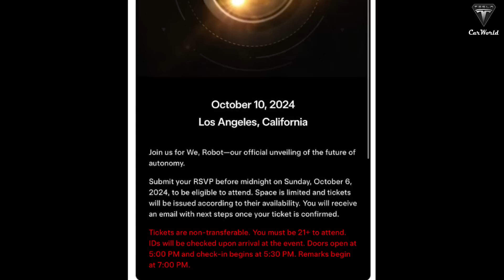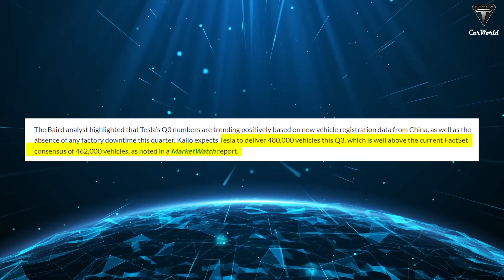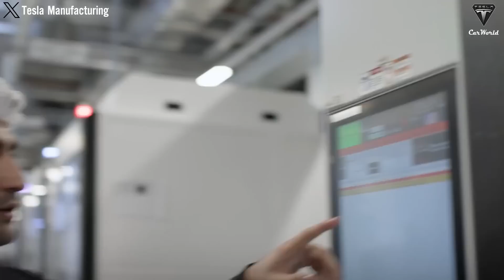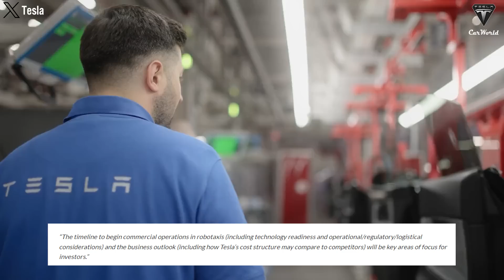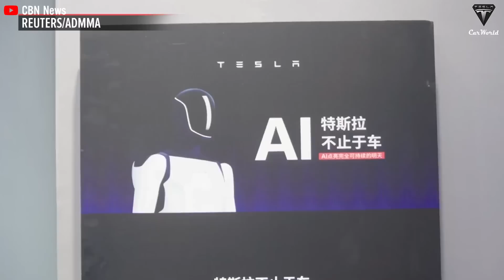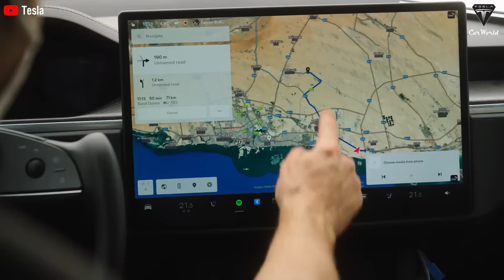Elon Musk Confirms Tesla Robotaxi REAL Specs and INSANE Features! How Special Event on Oct?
00:31 How special events in October?
03:21 What are the specifications and outstanding features of the launch version of Robotaxi?
07:42 What is the “mystery model” that will be introduced at this event?
Elon Musk Confirms Tesla Robotaxi REAL Specs and INSANE Features! How Special Event on Oct? Are you ready for the future? In just a few days, Tesla will officially take us into the era of self-driving cars with Robotaxi - A car that has no steering wheel or pedals, but drives itself in an incredibly intelligent way!
With an expected range of up to 300 miles per charge and only 30 minutes to charge to 80%, this is the dream of every tech-loving consumer. And not only that, rumors about the appearance of a cheap electric car model launched at the same time at this event are also making fans excited.
So, how will Elon Musk shock us in this launch event?

Elon Musk Confirms Tesla Robotaxi REAL Specs and INSANE Features! How Special Event on Oct? How special events in October?
Tesla is gearing up for a big moment with the launch of its Robotaxi at Warner Bros. Studios in Burbank on October 10, 2024. Invitations are already out, and with the catchy title “We, Robot,” it’s clear Tesla is about to take a serious leap toward the future of autonomous vehicles. Originally planned for August 8, the event got pushed back because Elon Musk, being the perfectionist that he is, wanted to tweak the design a bit. Now, the anticipation is higher than ever.
These invites went out on Wednesday, just after 5 PM EDT, and here’s the kicker—you’ve got to be 21 to attend, and seats are limited. Talk about exclusive! The keynote starts at 7 PM PT, and this isn’t just another product showcase. This is Tesla moving the needle toward changing how we think about transportation entirely with its Robotaxi service.

Elon Musk Confirms Tesla Robotaxi REAL Specs and INSANE Features! How Special Event on Oct? Tesla’s aiming to be the king of the autonomous vehicle hill, and the Robotaxi is its crown jewel. Some analysts are saying this could crack into a market worth a whopping $1 trillion by 2030. With cities scrambling for cleaner, smarter ways to move people around, Tesla is positioning itself right at the forefront. If you’ve already got a Tesla, you might see it become more autonomous with the latest software updates, boosting the value of your ride even further. It’s like getting a new car without leaving your driveway.
Tesla’s Robotaxi event on October 10, 2024, is shaping up to be the catalyst the company needs after a bit of a slow patch. And let's be honest, who wouldn’t get excited about fully autonomous taxis? This event is the catalyst that pushes Tesla’s stock into overdrive. In fact, Tesla’s shares have already jumped 35.7% recently, while competitors like the Global X Autonomous & Electric Vehicles ETF have dropped 3.2%.